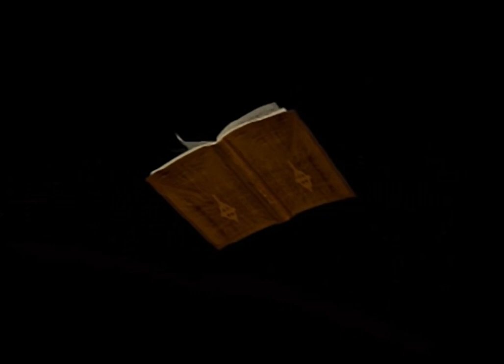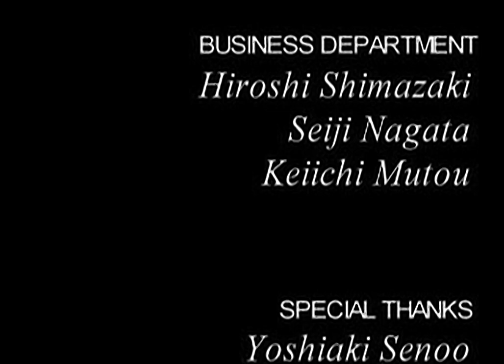The Note - all videos for the Playstation 1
00:00 - OPEN.STR
02:26 - END.STR